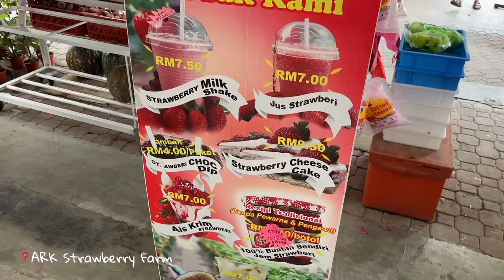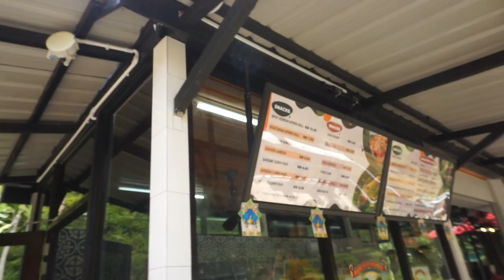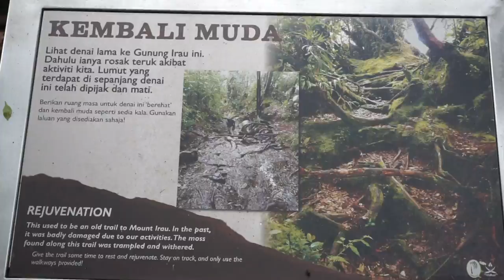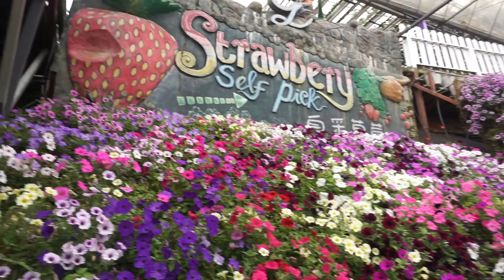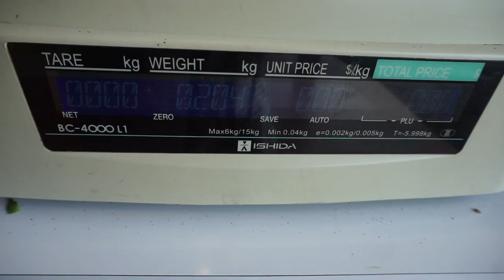The COLDEST city in Malaysia... 🇲🇾🍓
Some things to check out in Cameron Highlands:
🍓 Strawberry farms (PYO)
☕️ Cameron valley tea (& scones)
🌿 Mossy Forest
🌵 Cactus Valley
🌷 Lavender Gardens
💐 Flora Park
⌛️ Time Tunnel museum

Lucy xxxx